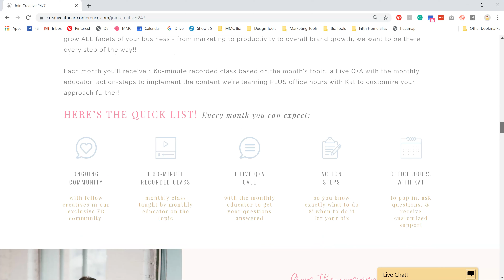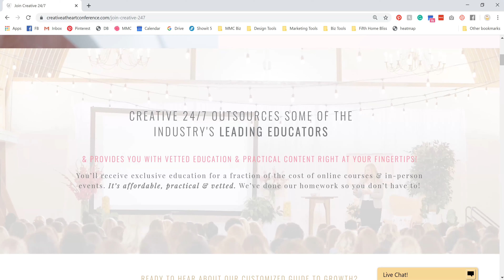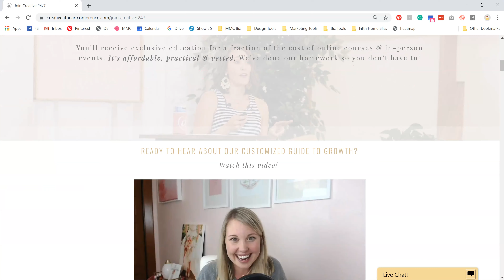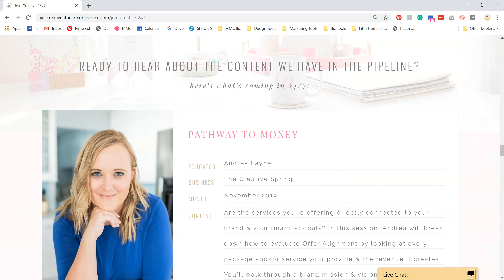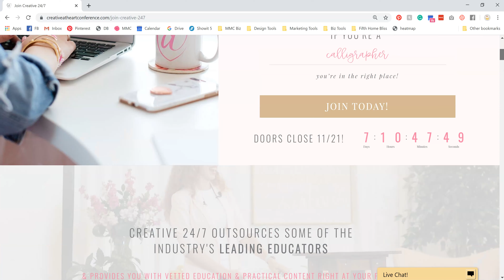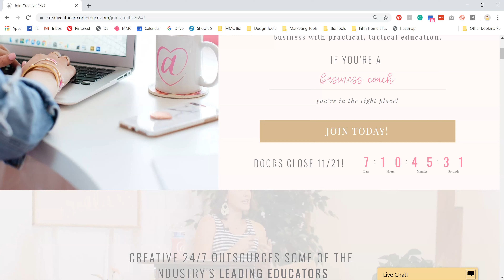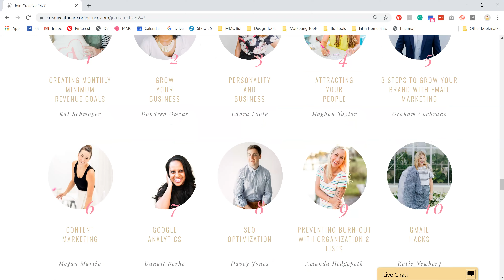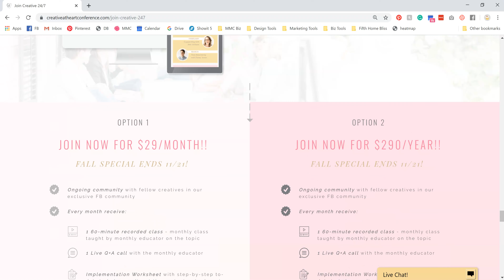Nailing the Website Page Hook to Lead to The Sale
Learn how to craft the hook of your website page to compel your visitor to keep scrolling no matter how long it is to lead to the sale as we cover my custom design client's sales page for Creative 24/7.

In this video, we’ll chat about the big aha promise you need above the fold, the clear and concise delivery of the who and what of what you’re selling, what the hook sets your website page up for, and how to boost the hook’s performance with one of the most powerful universal persuasion triggers.